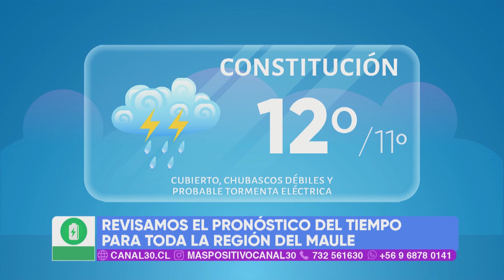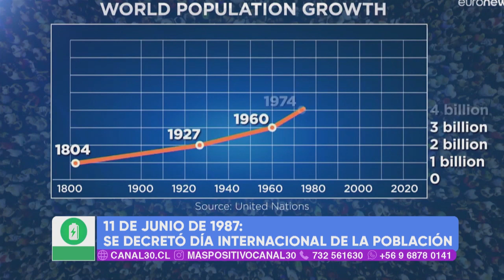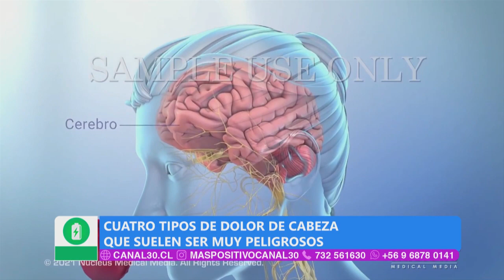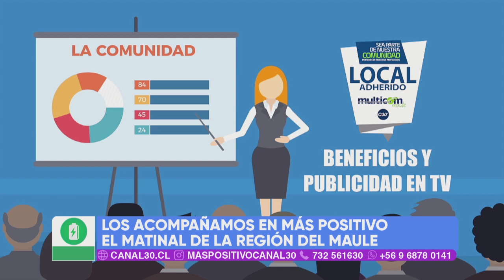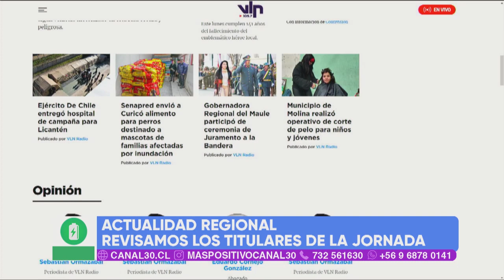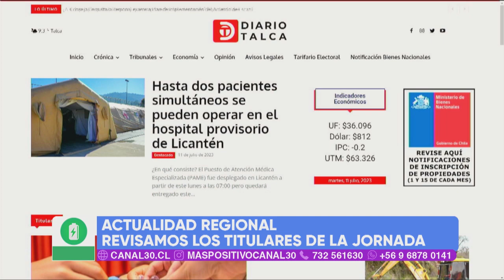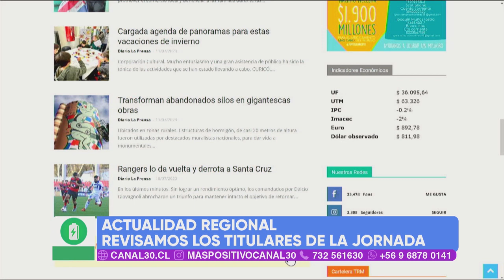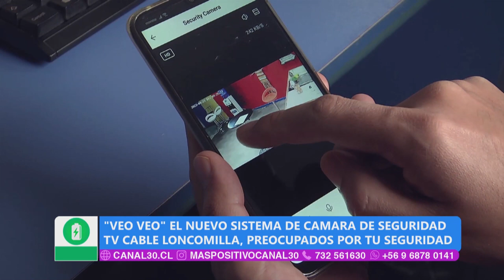MÁS POSITIVO - 11 DE JULIO